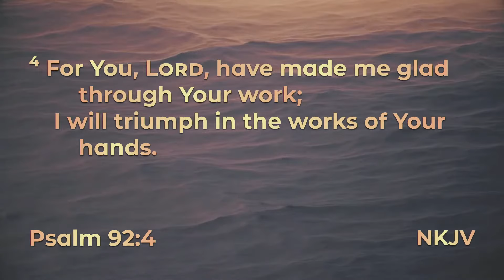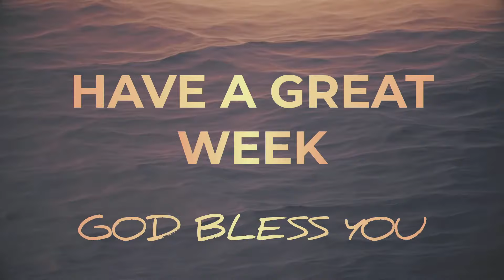Sunday July 30, 2023: Encourage, Equip, Build A Legacy - Exodus 17:8-13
Encourage, Equip, Build A Legacy -  Exodus 17:8-13